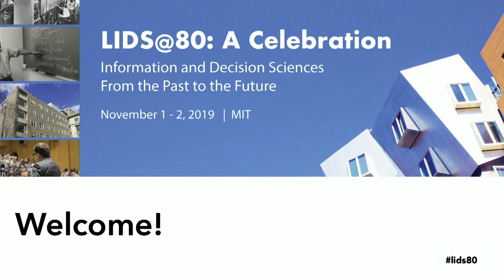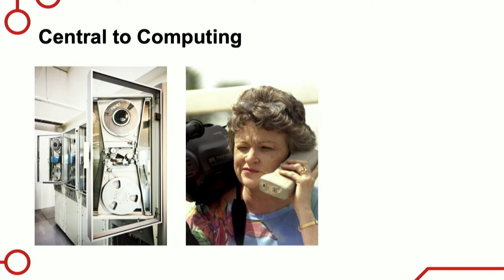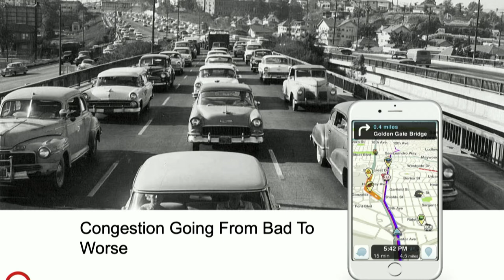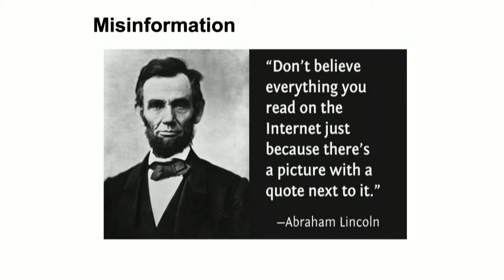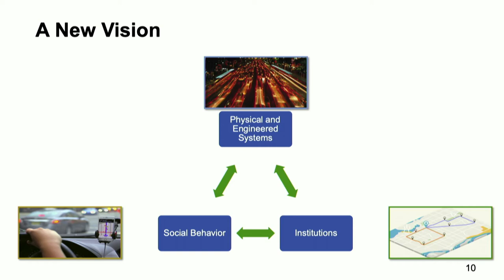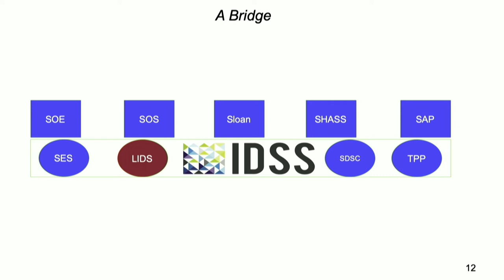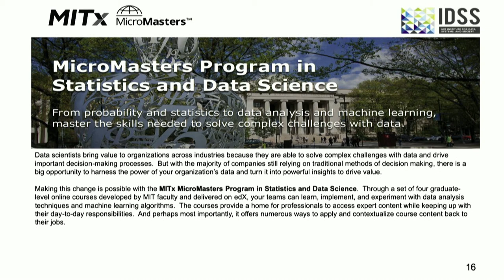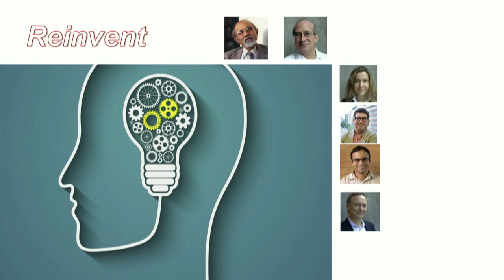LIDS@80: Day 2 Opening Remarks — Munther Dahleh (MIT)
Part of LIDS@80: A Celebration — November 1 - 2, 2019 at MIT

Munther Dahleh (MIT), Director, MIT Institute for Data, Systems, and Society